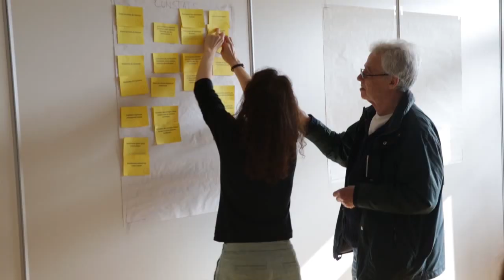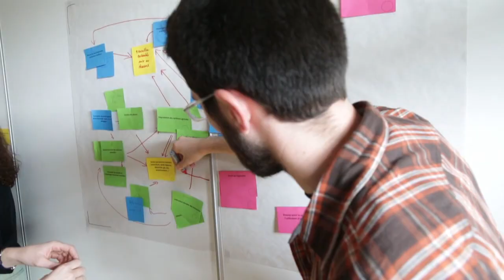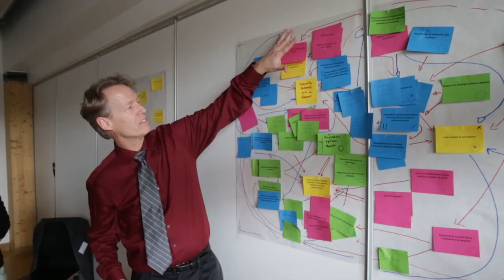Les Mardis de l'ARENE : La méthode Pyramide 2030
Alan Atkisson, expert en durabilité pour l'ONU, nous décrit la méthode participative "Pyramide 2030", expérimentée sur la question du changement climatique lors du mardi de l'ARENE du 11 mars 2014.